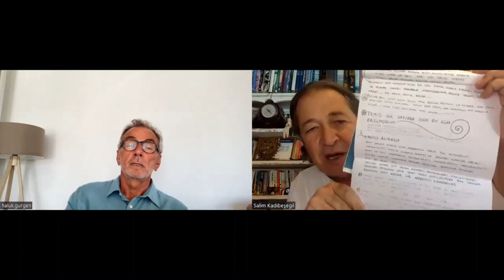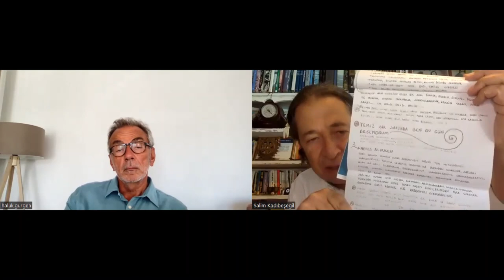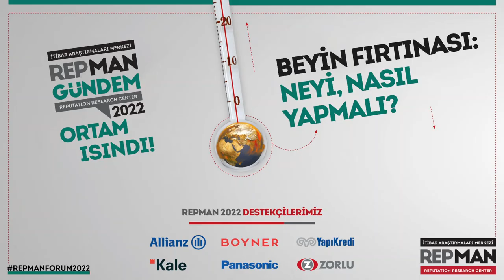Repman 2022 Gündem - Beyin Fırtınası: Neyi, Nasıl Yapmalı?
Repman Gündem 2022 Beyin Fırtınası Toplantısı, RepMan kurucu Başkanı Salim Kadıbeşegil’in açılışı ile Prof. Dr. Haluk Gürgen moderatörlüğünde; Nuran Aksu, Güneşin Oya Aydemir, Dr. Belgin Bahar, Rana Birden, Dr. Sertaç Doğanay, Selin Ekşioğlu, M.Serdar Kuzuloğlu, Şahika Özcan Ortaç, Prof. Dr. Ebru Uzunoğlu, Arda Öztaşkın, Serra Titiz ve Tayfun Zaman'ın katılımıyla gerçekleşti.

REPMAN FORUM- REPMAN PANEL- REPMAN GÜNDEM çıktıları dikkate alınarak “Neyi, nasıl yapmalı?” tartışması ve bir manifesto tasarımı yapılması hedeflendi.

00:00 Açılış
08:35  İklim krizinin artan etkisi ve şirketlerin bu krize hazırlıksız yakalandıkları dikkate alındığında şirketler itibarlarını iletişim stratejilerinde hangi radikal değişiklikleri dikkate alarak yönetecekler?
1:09:03  İletişim profesyonellerinin “bir” numaralı önceliği ne olmalı?
1:35:56  İletişim profesyonelleri kültürel ve yapısal engelleri nasıl aşmalı?
2:03:37   İletişim profesyonelleri arasında işbirliği ve dayanışma hangi esaslar üzerine kurulmalı?

RepMan etkinliğinin katılımcılara ücretsiz yapılmasını sağlayan kurumsal destekçilerimiz; Allianz Türkiye, Boyner Büyük Mağazacılık, Kale Grubu, Panasonic Electric Works Elektrik Sanayi ve Ticaret Anonim Şirketi, YapıKredi ve Zorlu Holding Grubuna; konuşmacılarımıza ve katılımcılara teşekkür ederiz.